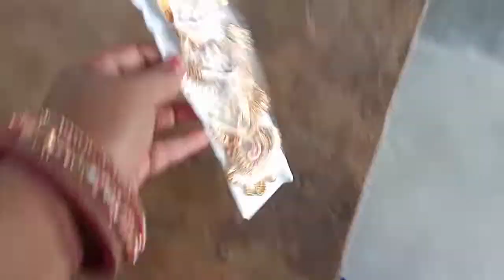गांव में सुबह का ए टू जेड पूरा रूटीन शहर सेथोड़ा अलग होता है।वीडियो को एक बार जरूर देखिए।@first vlog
सुबह 5:30 बजे से 8:00 बजे तक मैं कैसे पूरा काम मैनेज करती हूं। ऐसा वीडियो पहली बार।morning routine

morning routine,
morning vlog,
family vlog,

gaon ki blog
gaon Ghar block

@radhika real vlog
@Manisha family vlog
@ayan mom and beauty
@Dehradun vlog
@Bihar vlog
@darbhanga vlog